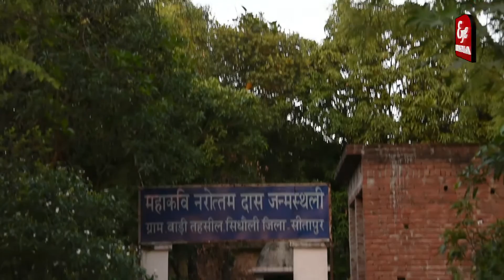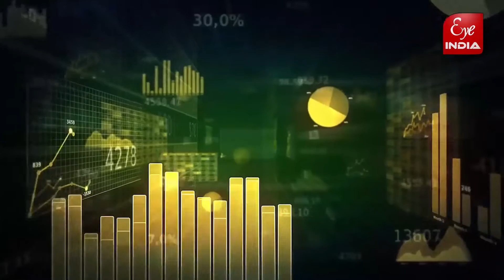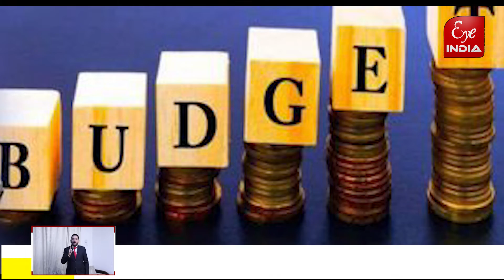बजट 2021-22 पर आमजनो की राय @Eye India#PMO CMO BUDGET UP GOV